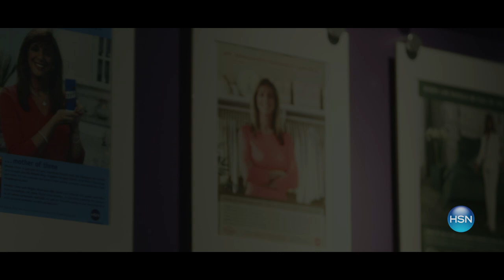HSN | MEET JOY: The Miracle Returns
HSN is proud to be the home of inventor Joy Mangano, the creator of smart & stylish innovations.